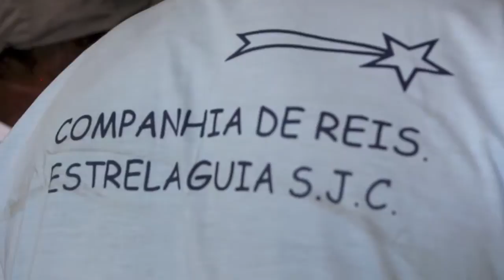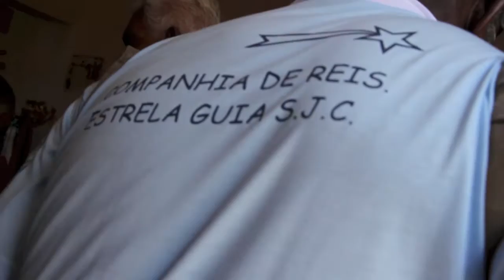COMPANHIA DE REIS - OS REIS MAGOS A CAMINHO DE BELÉM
Há 67 anos que Sebastião Marcolino, hoje com 83 anos, "tira bandeira de casa", sem ter falhado um só ano.
Começou a participar das folias de reis aos 7 anos de idade, tocando cavaquinho em Conceição do Rio Verde MG, acompanhando o pai, que era mestre. Quando o pai adoeceu e passou para Sebastião o comando da folia e "assumindo a embaixada" ele tinha apenas 15 anos.
Os integrantes da folia do seu Sebastião são quase todos octogenários, "as crianças até começam a participar das folias mas acabam saindo fora à medida que vão crescendo."
Segundo seu Sebastião, sua folia é fiel às origens, o "sistema" que ele segue, as toadas e a disciplina, são as mesmas que aprendeu com o pai lá nas Minas Gerais. "Hoje o pessoal inventa muito, faz o que quer, na hora do tipe, mais parece um bando de grilos do que folia de reis..."
Sebastião Marcolino mora na Vila Corintinha e nesta época do ano sai de casa em casa, oferecendo a visita de sua folia, faça chuva ou faça sol.
Antigamente eles saíam somente do dia 25 de dezembro até 06 de janeiro do ano seguinte. Peregrinavam pela zona rural, pousando onde fosse oferecido pouso e comendo quando havia comida, só voltando às suas casas depois do dia 06. Hoje começam as visitas antes do 25 e terminam depois do 06 de janeiro... "Não dá mais pra tocar nos dias de semana, os foliões trabalham e os patrões não liberam mais o pessoal como antigamente..."